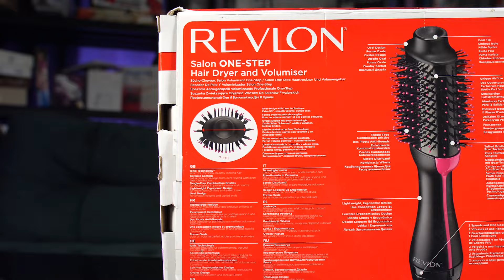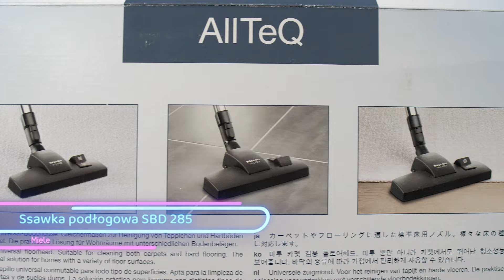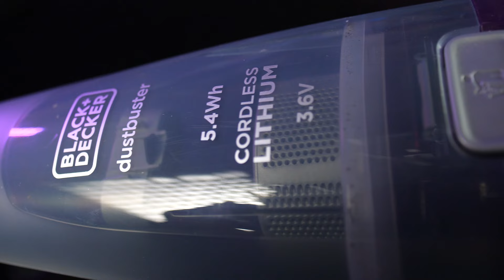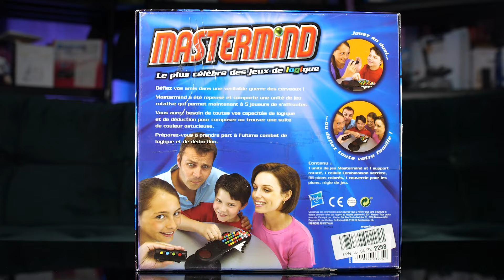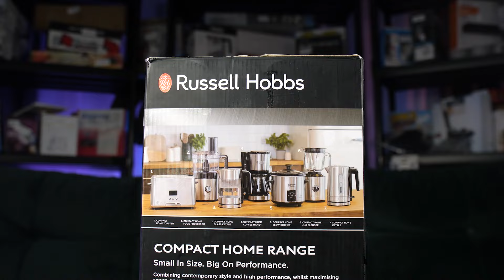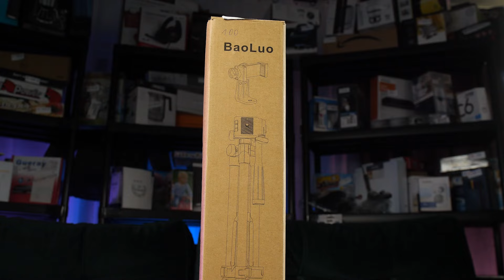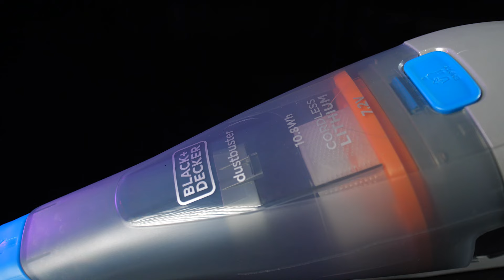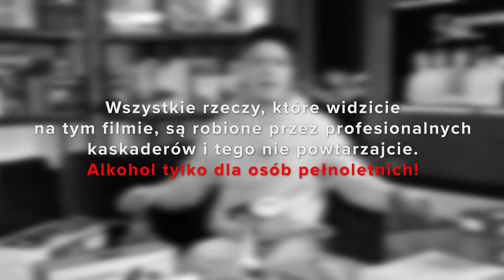Otwieramy palety z AMAZON - ZAKUPY W CIEMNO odc.6